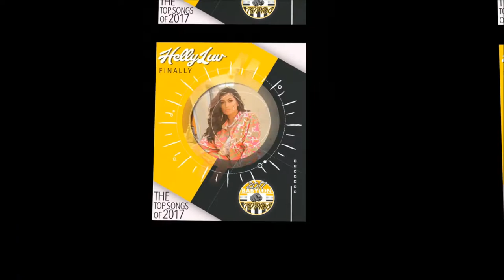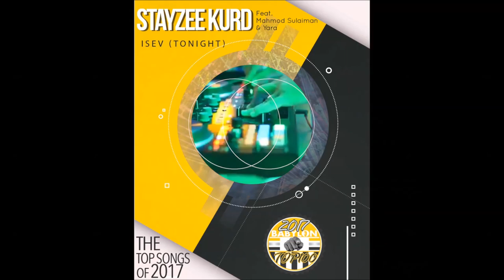Babylon TOP100 - 2017 Promo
2017 was a year of lots of ups and downs. We finally saw the defeat of ISIS, we could comfortably breathe again! With some much positive vibes in the air, we thought what better thing to do than hold a referendum for independence! That didn't go too well, as Iraqi PM Haidar Abadi ordered the closer of our airports, leading to more crippling of our economy.

Abadi wouldn't let up, so our team decided to use this year's Babylon TOP100 as a way of standing up to him once and for all! Check out how the team did. This year, the big show featured Noor, Intern Rosie, DDe, Gabrielle Ranued, Zane, and Dilawi.

Latin music took over the word, with Despacito grabbing the number one spot. We saw some of our favorites coming back with amazing new albums including Ed Sheeran, Imagine Dragons, and Future. This year saw the comeback of Hip Hop in mainstream music, with 3 songs in the top 10. An unexpected Armenian song (Mi Gna) was made popular by a snapchat from Kim Kardashian, and it pushed it inside the top 20.